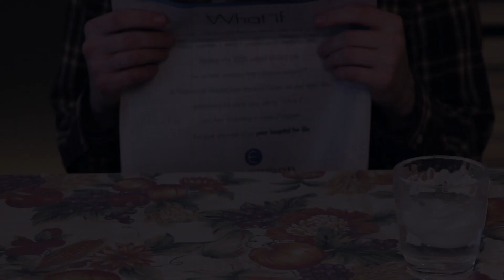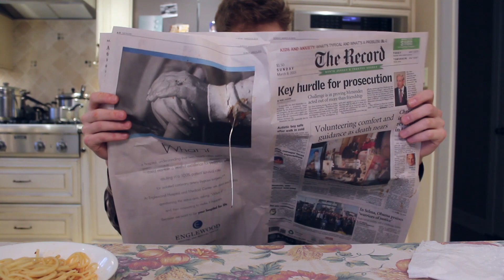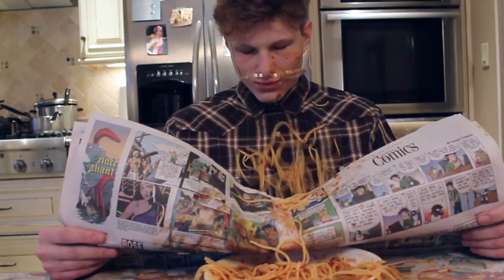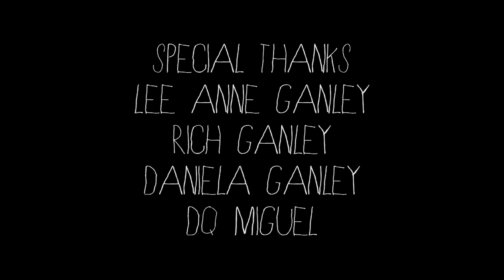FORGOTTEN \\ Mahwah High School 2015 NJ High School Film Challenge Directed by Kyle Dubiel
Submission to the New Jersey High School 5-Day Film Challenge 2015.
Rules: Title must be "Forgotten," character must be named Alex Johnson (spoken at least once), must have a cellphone (does not need to be essential to plot, must have close up and medium shot), and must be under 3 minutes (excluding credits).
Alex Johnson forgets her table manners, but maybe it's just that everyone else has forgotten her.